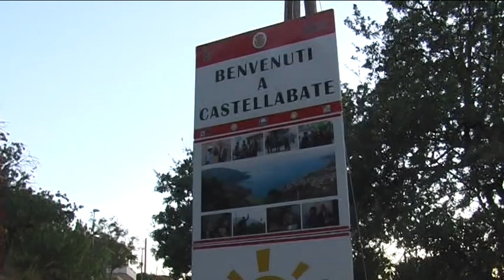APPRENSIONE A SANTA MARIA, GUIDA AMBULANZA SENZA PERMESSO